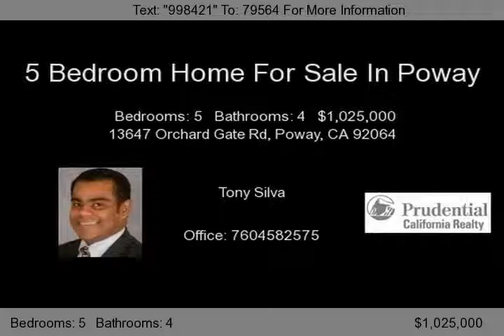13647 Orchard Gate Rd, Poway, CA 92064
Stately home in one of most desirable neighborhoods of Poway awaits you. Exquisite high-end treatments include elegant travertine and hardwood floors, fireplaces in living room and family room. Newly redesigned kitchen with custom cabinets and granite counter top, SS appliances, breakfast nook. A spacious Master bedroom suite with a stunning custom glass shower enclosure and a private view deck.